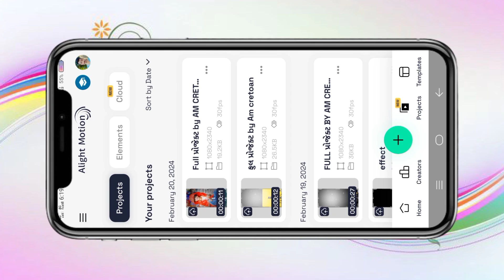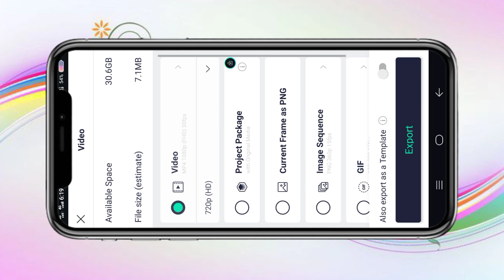🌄સવાર ☺પડે મોઢું જો👰🏻 નારી ક્યાં😍 ખોવાણી✨alight motion video editing gujarati2024🔥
Am CREATION

BOOM BAAM YT
Boombaamyt
alpesh creation
ritesh editing
ritesh edit
ritesh _edi ting
Ret editing
talpeshcreation
ab creation
triteshedi ting
kdk editing
ritesh ediing 2023
naresh editing
el% creation
status_edi ting
alpesh edit
alpesh editing
alightmotion_full _screen_status_e.
gujaratistatusedi ting
laxman editing
Status tutorial
alpesh creation
ritesh editing
alight motion
naresh editing
ab creation
alight motion video